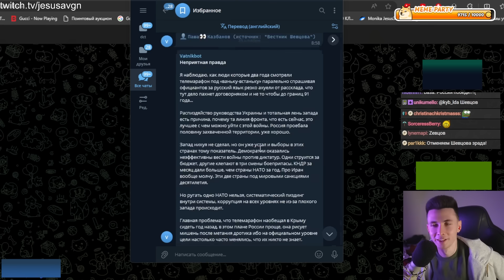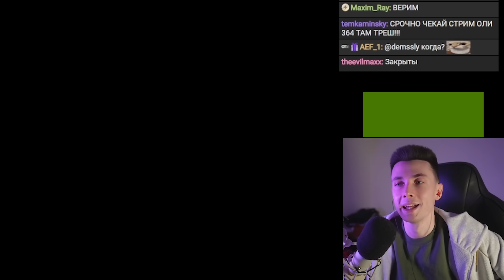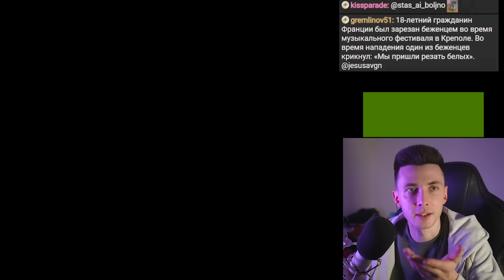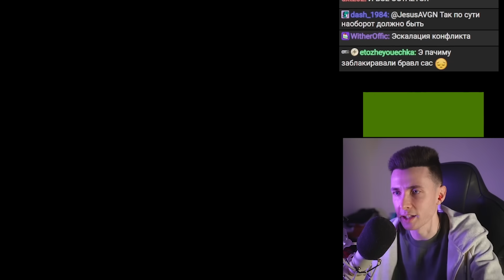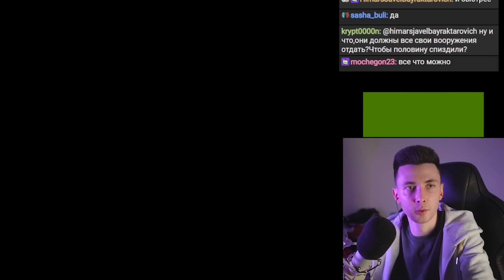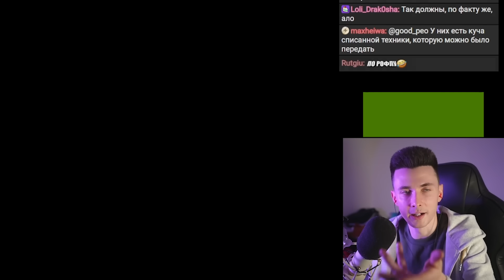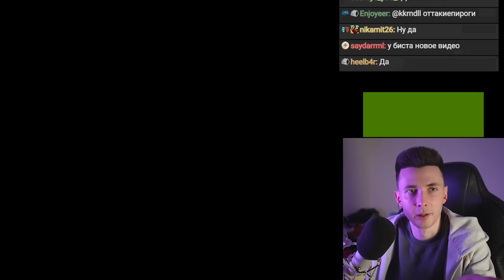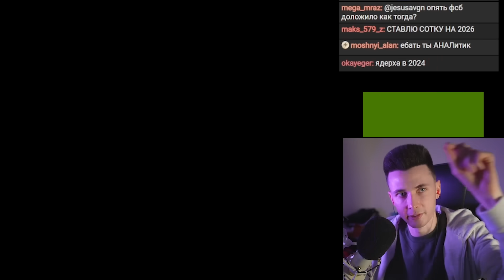ХЕСУС: ШЕВЦОВ О ВОЙНЕ В УКРАИНЕ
хесус hesus стример стрим дед смотрит ded реакция лысый побрился облысел 5 миллионов меллстрой глобус алексей шевцов россия украина война исход арестович прогноз что будет конец сво